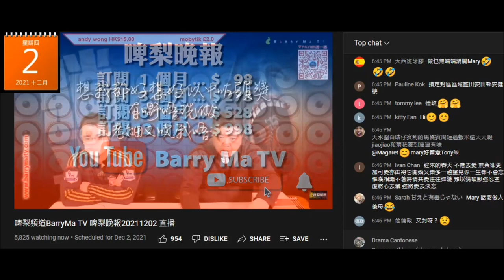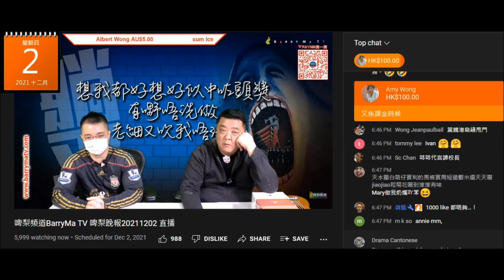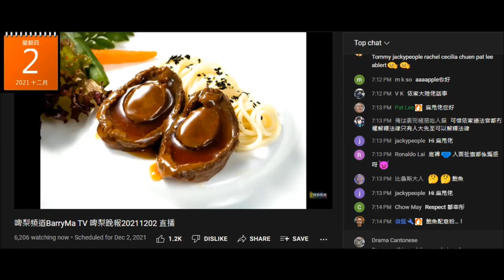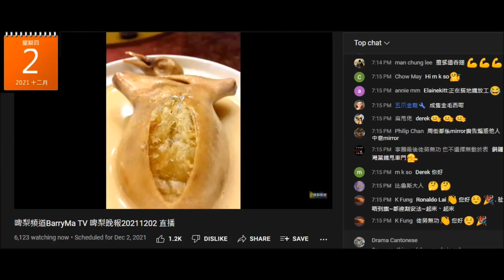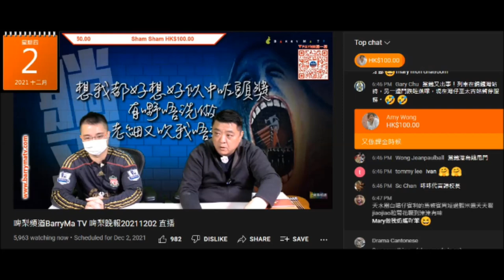2021202 啤梨晚報撚屌馬健賢之前鳩吹啲醋、糖尿皇等有幾搶手，呢日鳩吹11月係最低銷量的一個月，又吹直播課金收入又係最低乞課金。打女人偷錢賊林匡正11月分得3400蚊，買IPAD無望，俾人波衫保暖